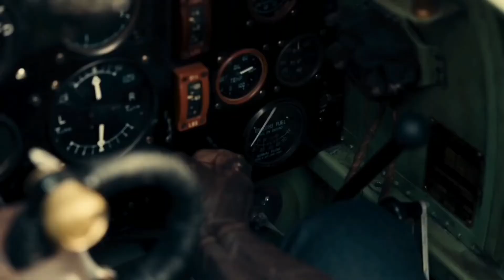The World at War - Cinematic Epic Music - Battle Music - epic music battle